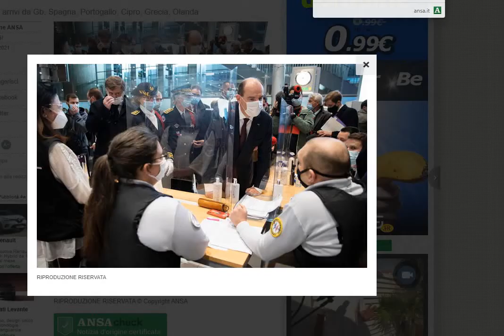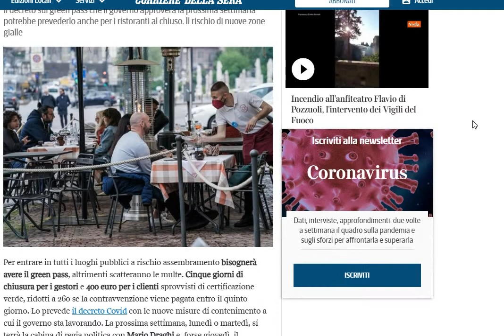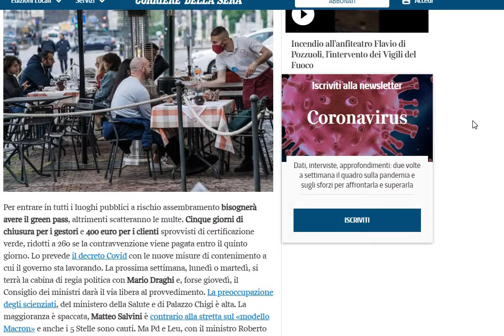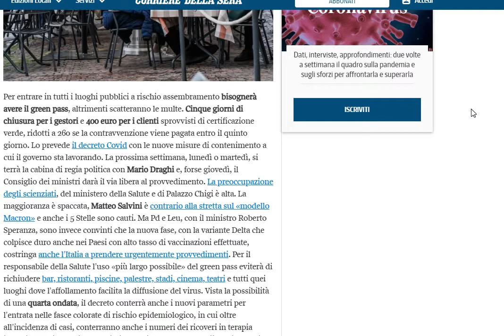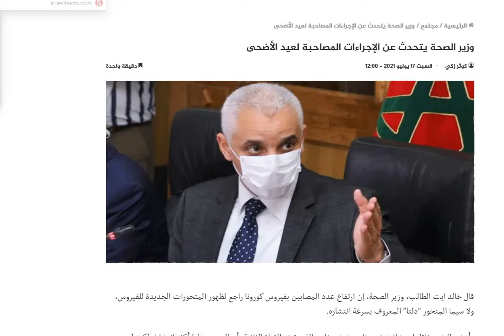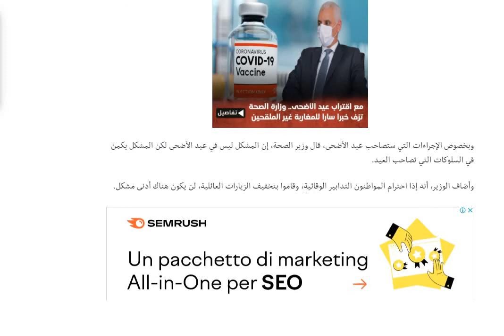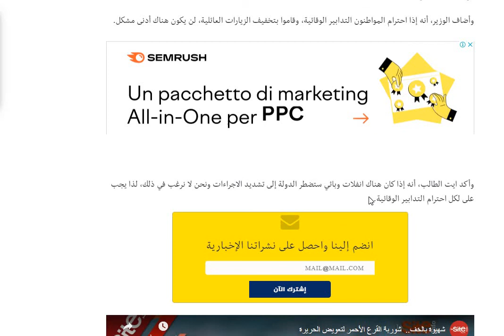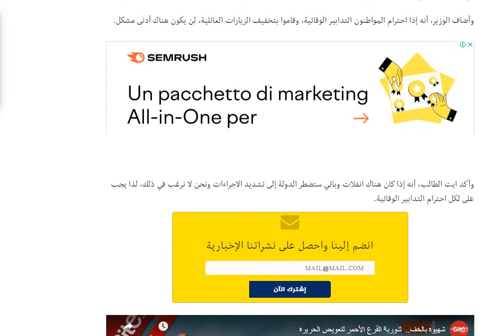آخر القرارات بخصوص الجواز الصحي والرحلات إيطاليا وفرنسا و إسبانيا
قررت الحكومة الفرنسية إرغام القادمين إليها بتقديم تحليلة أقل من 24ساعة على مجموعة من الدول الأوروبية قبرص ،اليونان،المملكة المتحدة ،البرتغال ،اسبانيا و هولندا
كما تدرس إيطاليا إجبارية الجواز الصحي للتنقل بالقطار ودخول مجموعة من الأنشطة التجارية وفي المغرب تحذير خطير من وزير الصحة